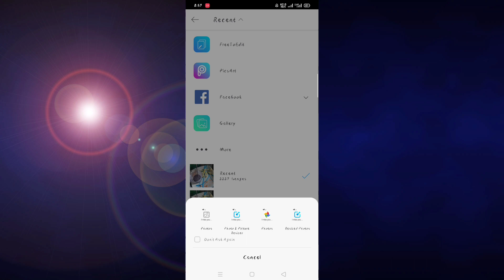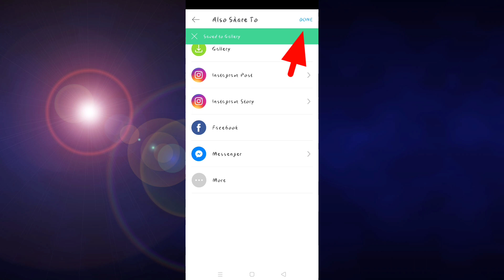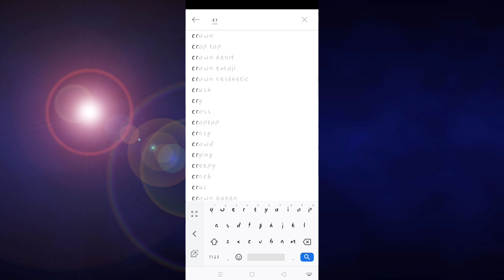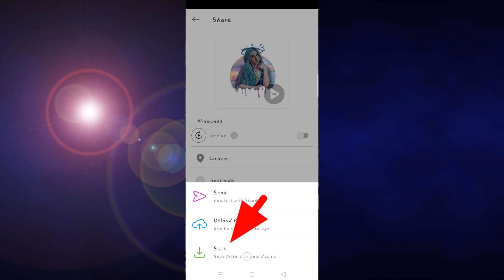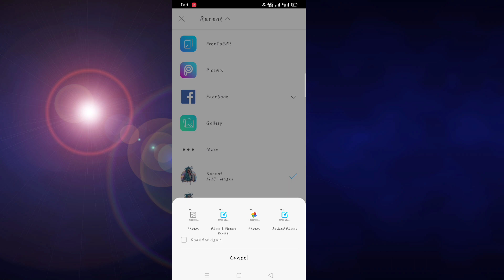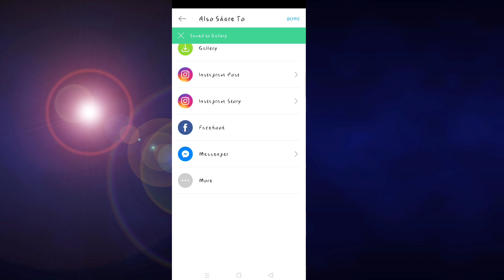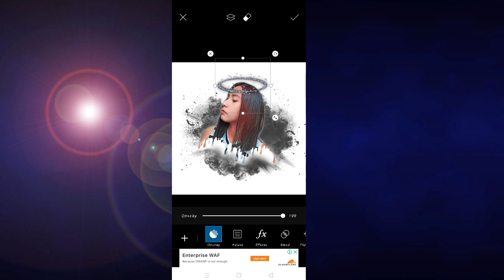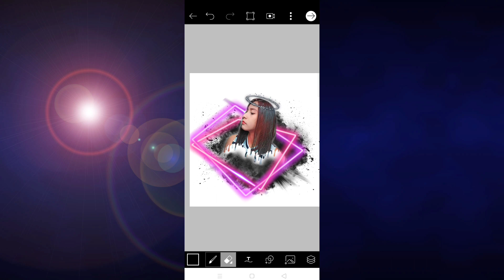HOW I EDIT MY PICTURES USING PICSART | EASY TUTORIAL!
Sana nag enjoy po kayo sa panunuod and i hope na may natutunan kayo sa aking video. Thank you po 🤗

GODBLESS YOU PO KEEP SAFE ALWAYS 😇🙏

the Lord make his face shine on you
and be gracious to you;
the Lord turn his face toward you
and give you peace.”
Numbers 6:24-26

Jeremiah 29:11

picsart tutorial
picsart tutorial for beginners
picsart cartoon
Picsart logo
Picsart dripping
Picsart Editing